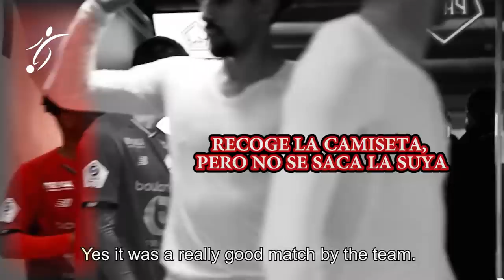MESSI sorprende a SU RIVAL PIDIENDOLE la CAMISETA, ASÍ reaccionó EL JUGADOR, ZIDANE ESPERA AL PSG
Este domingo, PSG vapuleó 5-1 a Lille por la fecha 23 de la Ligue 1. A pesar del resultado adverso, el futbolista del equipo local Angel Gomes se llevó un grato recuerdo tras el final del partido: la camiseta de Lionel Messi. Sin embargo, el momento del intercambio de casacas estuvo envuelto en una divertida curiosidad.

Tras recibir la camiseta de Messi, el volante inglés de 21 años no atinó a quitarse la suya dando por sentado que La Pulga no la quería. Por el contrario, el capitán de la Selección Argentina se la pidió con una sonrisa en la cara y Gomes quedó incrédulo al darse cuenta de lo que estaba pasando. Finalmente, todo quedó en risas de los dos lados y un abrazo.

En cuanto al partido, Messi asistió a Kimpembe para el segundo tanto y luego convirtió un bonito gol para establecer el 3-1 parcial. Tras la goleada, PSG alcanzó los 56 puntos y le sacó 13 unidades al escolta, Olympique de Marsella.